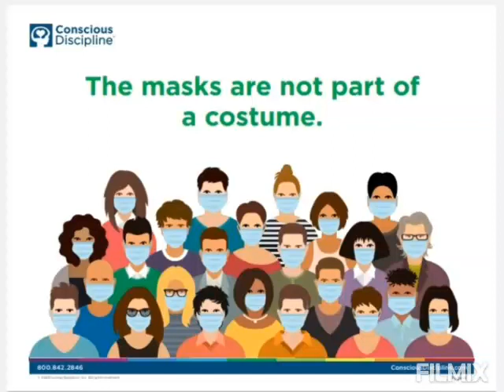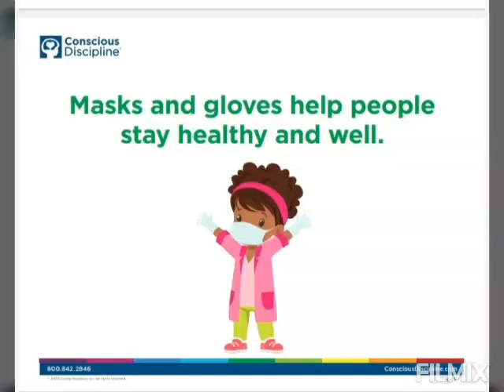Why we wear Mask and Gloves